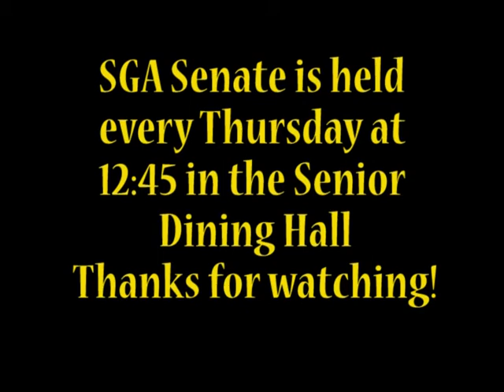Brenau University SGA Presidential Address to Campus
Jessica Anderson, SGA President discusses current issues of relevancy to Brenau students. Look out for a new video bi-weekly!
Produced by: Kristal Thomas
Edited by: Irma Mora